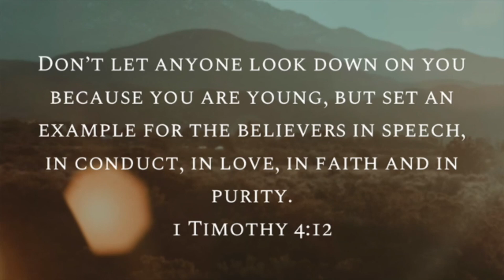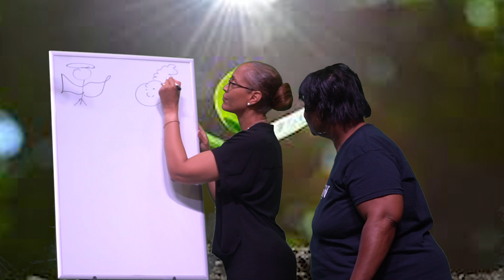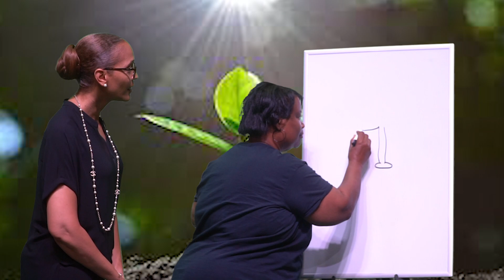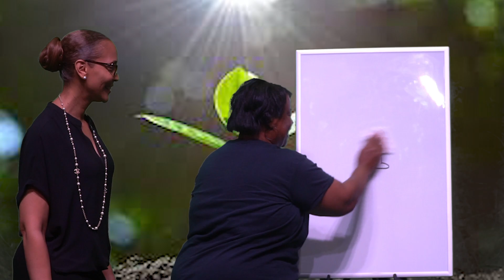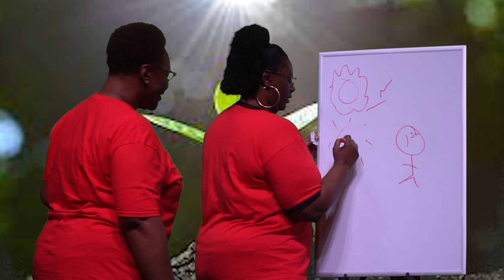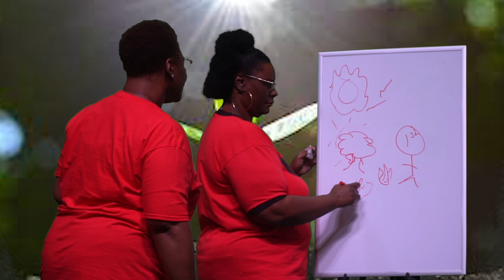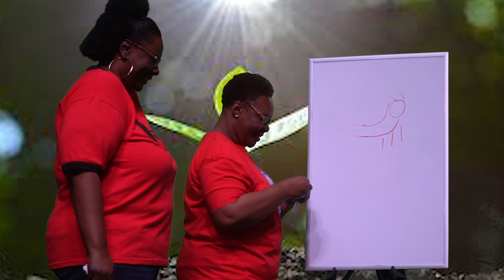J.A.M | Brentwood Baptist Church Youth Ministry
Welcome to J.A.M. !

J.A.M, standing for Jesus and Me, is our interactive service for youth grade 6-12 that occurs every 4th Sunday.

We invite you to join us at the church where Christ is THE MAIN ATTRACTION!